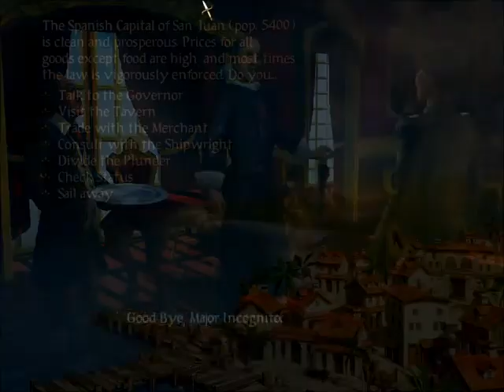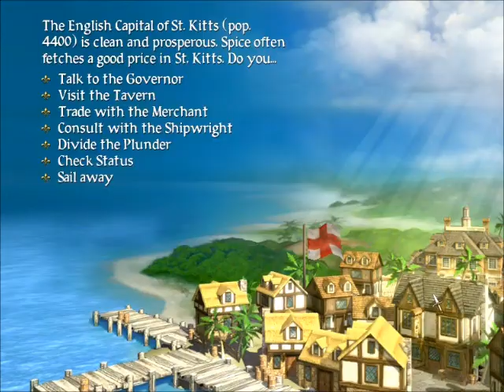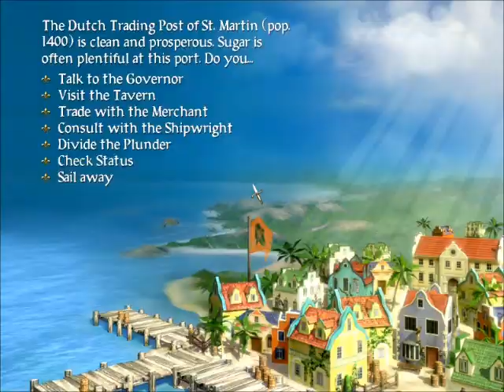Pirates! Mailrunner-Royal Sloop (Made Easy)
Here's how to get your Mailrunner-Royal Sloop.